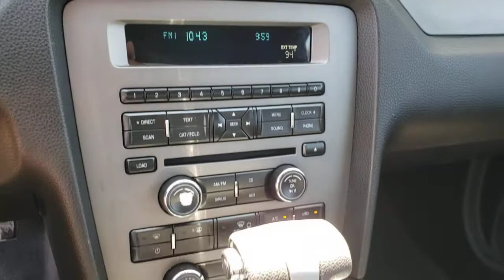2010 FORD MUSTANG Henderson, Las Vegas, Bullhead City, Lake Havasu, Laughlin, NV TSP16066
Black Used 2010 FORD MUSTANG available in Henderson, Nevada at Towbin Dodge. Servicing the Las Vegas, Bullhead City, Lake Havasu, Laughlin, NV area.
2010 FORD MUSTANG 2DR CPE V6 - Stock#: TSP16066 - VIN#: 1ZVBP8AN4A5172563

Towbin Dodge
275 Auto Mall Dr

Towbin Dodge, located in the Valley Auto Mall in Henderson, is pleased to offer this Black 2010 Ford Mustang V6 for purchase, this vehicle is well equipped with many features including. RWD 5-Speed 4.0L V6 Clean CARFAX.brbrRecent Arrival! Odometer is 56713 miles below market average!brbrbrThanks for checking out this great vehicle. When looking to buy pre-owned, why not buy from the #1 Dodge dealer in Nevada? Give us a call or come by today to see our huge inventory selection and let our great team assist you in locating your next vehicle!brbrAwards:br  * 2010 KBB.com Brand Image Awards